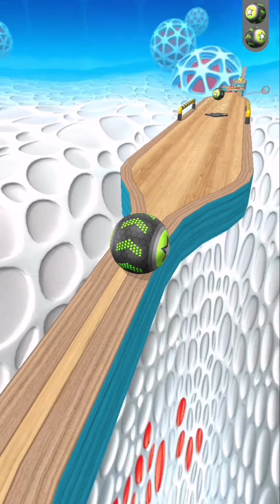Going Balls Super SpeedRun Gameplay New Update Part 305